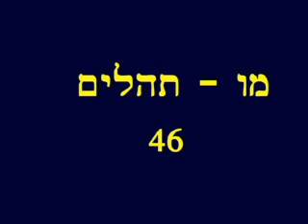Psalms 46 Hebrew Picture Bible